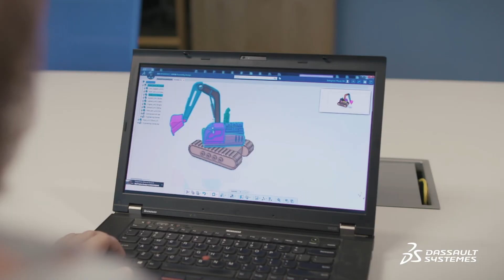Meet Rod, a bass guitar maker - People Stories - Episode 4 - Dassault Systèmes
Meet Rod, a bass guitar maker - People Stories - Episode 4 - Dassault Systèmes. Rod is a Senior Technical Specialist at Dassault Systèmes. He’s a talented craftsmen who applies his love for engineering to his work! A passionate guy always ready to take on a new challenge :)

Meet Also Jilian, Kiran, Christine, Rod, Kalilou, Simge, Hideyo, Yixuan …
They are dancers, runners, designers, guitar makers, boxers, developers, musicians, sewers, engineers, artists,… and architects of the future.

ABOUT US

Dassault Systèmes, the 3DEXPERIENCE Company, provides business and people with virtual universes to imagine sustainable innovations.